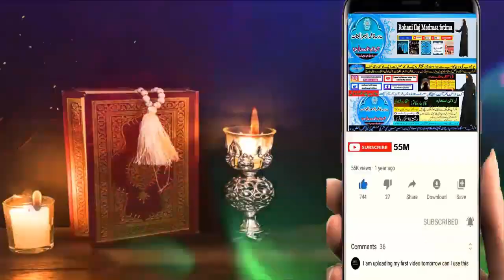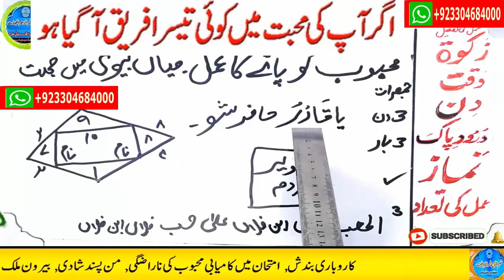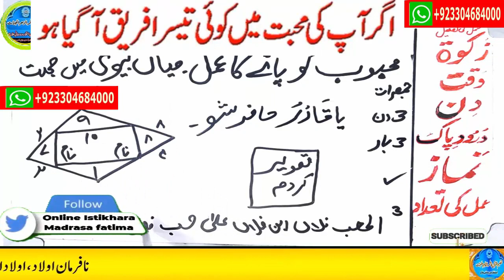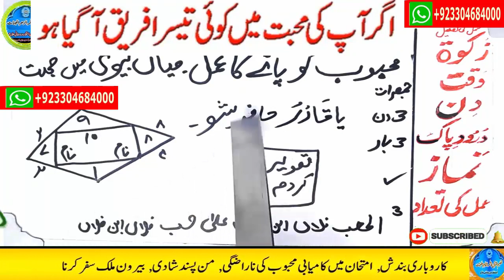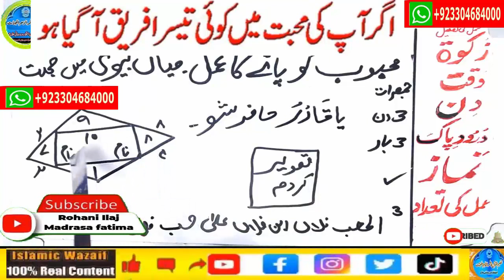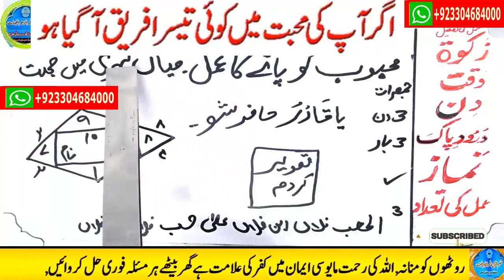wazifa for hajat, wazifa for love, dua, wazifa for love marriage, mohabbat ka wazifa